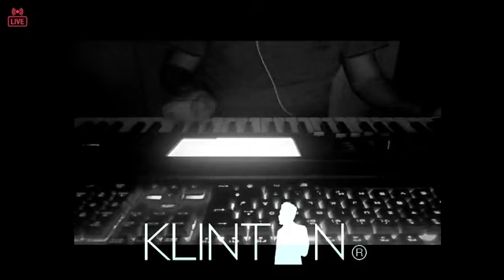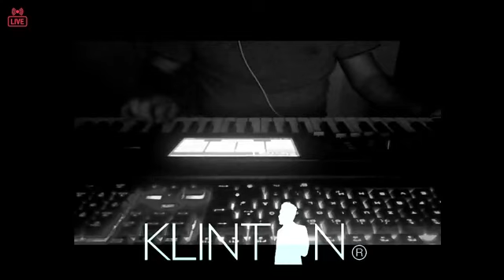Klinton Demirovski - Laco Tayfa Splet 2021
LIVE STREAM